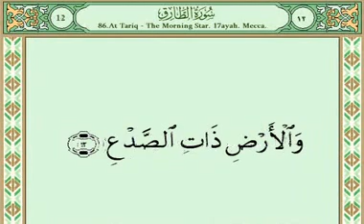Sura 086 Tariq‎ سورة الطارق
Abdurrahman Assudais and Soud Asshuraim Recitation